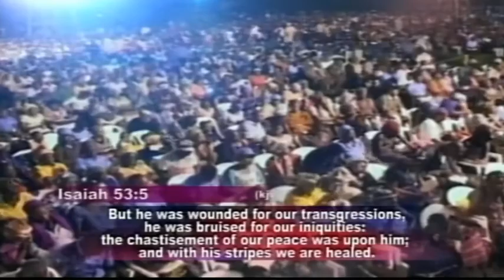(FRENCH MESSAGE) The Unlimited Power of His Blood By W.F. Kumuyi